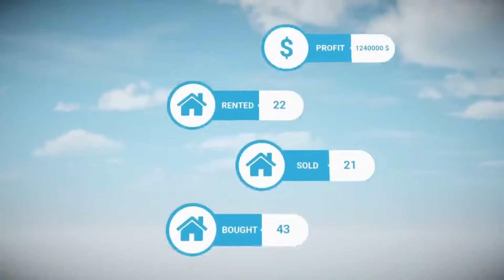#8 POLSKI GAMEDEV 2020 - Lost Viking: Kingdom of Women & House Flipper City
W tym odcinku zobaczycie kolejną odsłonę House Flippera a więc inwestora nieruchomości. Pierwsza część zdobyła szczególne uznanie wśród graczy ale czy kolejna odsłona pod sztandarem nowego dewelopera będzie tak samo udana??

Spis treśći
0:10 - Wstęp
2:21 - Lost Viking
11:50 - House Flipper City

👽❗❗Siema❗❗ 👽

MÓJ SPRZĘT
Obudowa: Sharkoon TG5
Płyta główna: Asrock X370 Taichi
Pamięć RAM: G.Skill Flare X 3200MHz
Procesor: Ryzen 7 1700 3,0 GHz (Overclocking 3,7 GHz)
Chłodzenie CPU: SilentiumPC Grandis 2
Karta graficzna: RX 580 Rog Strix OC 8GB
Zasilacz: Corsair RM650X 650W
Dysk SSD:  ADATA SU800 128GB SATA3
Dysk HDD: Toshiba P300 Performance 3.5 2TB
Dysk zew: Toshiba Canvio 1TB x2
Myszka: Logitech G502
Klawiatura: Ravcor Blade
Kamera: Sony HDR CX 405
Mikrofon: Superlux E205U
Monitor: Samsung LC24F 23,5 cala 144Hz FHD
Uchwyty do monitora: ART & Maclean
System: Microsoft Windows 10 Home PL 64-bit